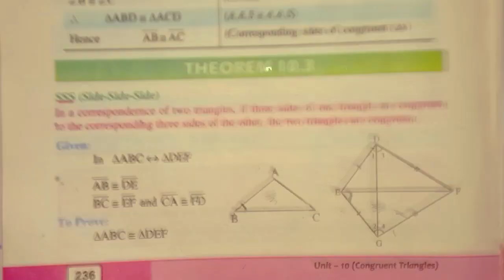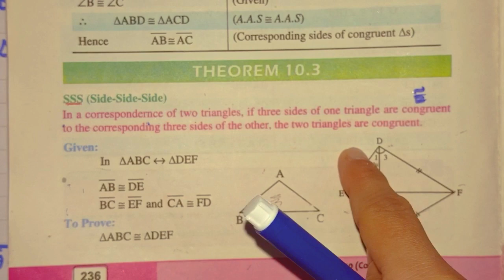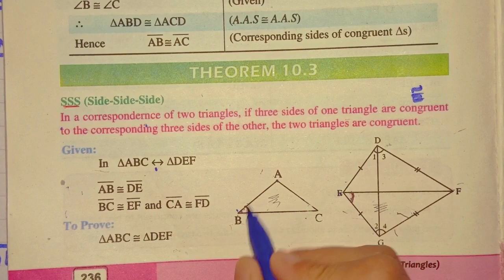kpk board 9 class math unit 10 congruent triangles Theorem 10.3 @KK Maths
FOR ALL KPK BOARDS

BISE Abbottabad
Abbottabad
BISE Bannu
Bannu
BISE Kohat
Kohat
BISE Malakand
Malakand
BISE Mardan
Mardan
BISE Peshawar
Peshawar
BISE Swat
Swat